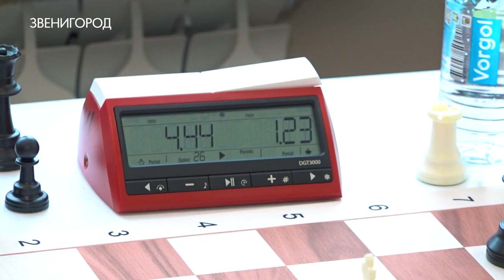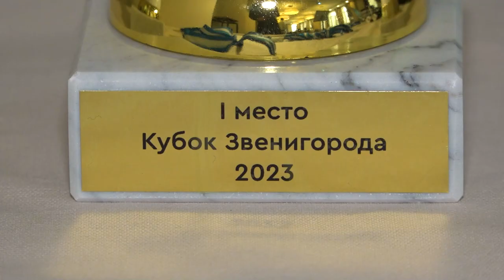Турнир по быстрым шахматам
Открытый кубок Звенигорода: в турнире по быстрым шахматам приняло участие более 60 детей со всего Подмосковья.